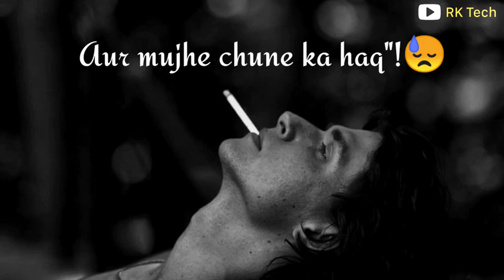અનિલ ચોહાણ ગુજરાતી ડેડસ હિન્દી ડેડસ. sk Anil 🥀 Gj 20 🥀💯 1137